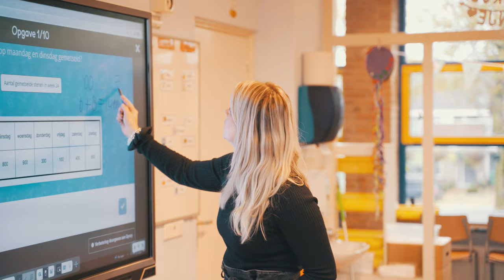De Toren in Zevenbergen is Klassewerkplek 2022!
Voor leerkracht Manon is Elly een hele prettige schoolleider, omdat ze zich opstelt als een gelijkwaardige collega. Dat maakt ook dat alles bespreekbaar is en vergadering kort en efficiënt kunnen verlopen. Meer weten over de positieve effecten van een open sfeer op school, bekijk dan nu de volgende video.